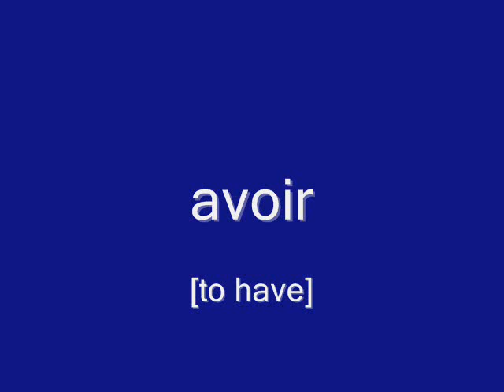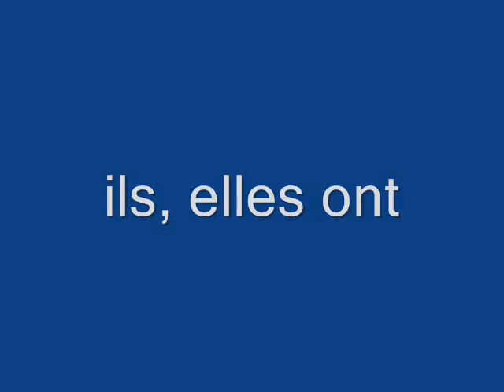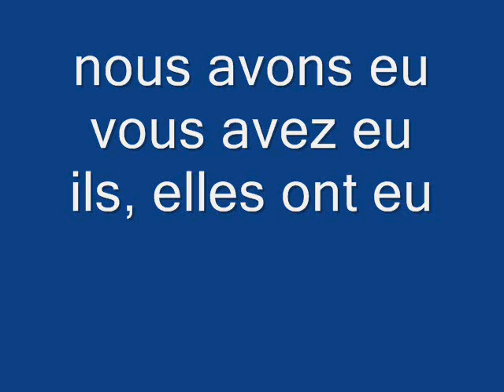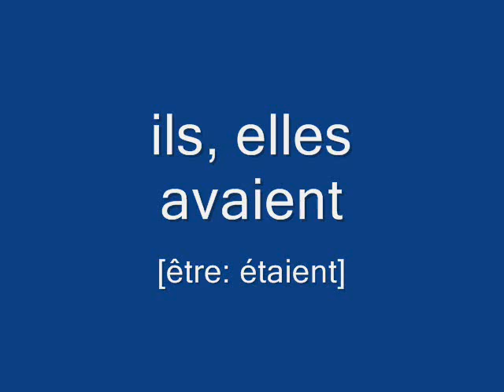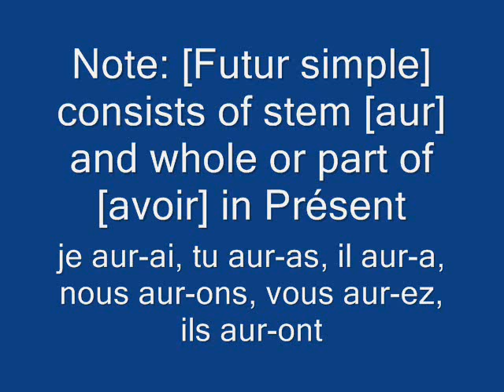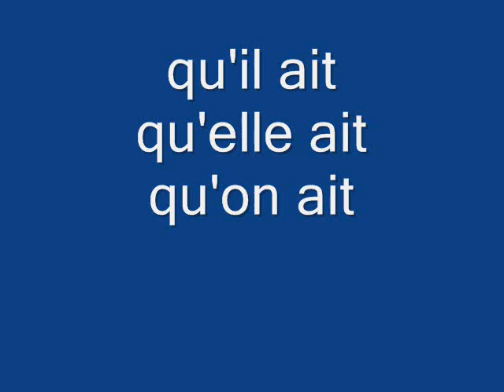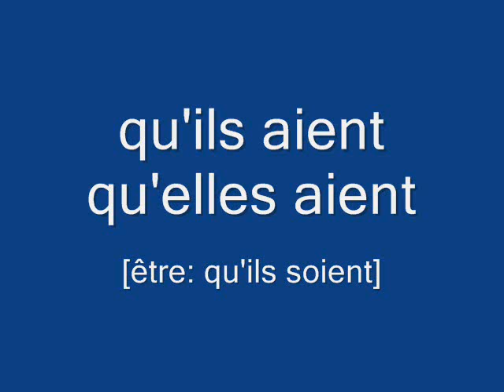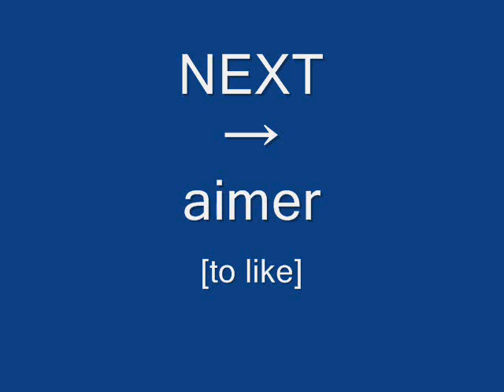avoir : Conjugaison en français - conjugate avoir (French verb to have)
avoir : conjugate French verbs and have fun.
Conjugaison des verbes françaises